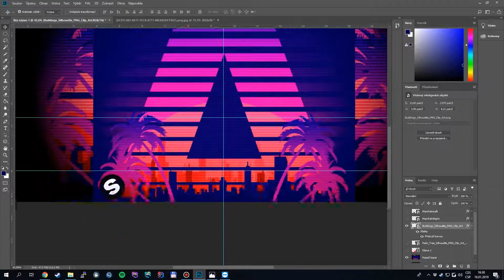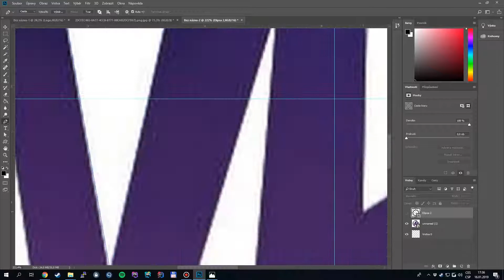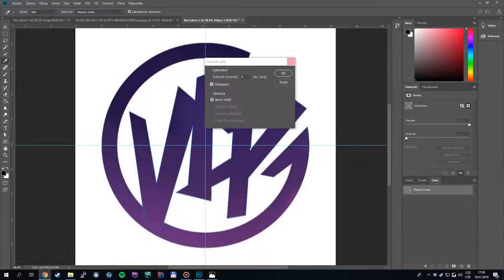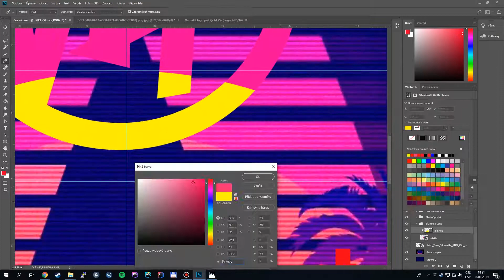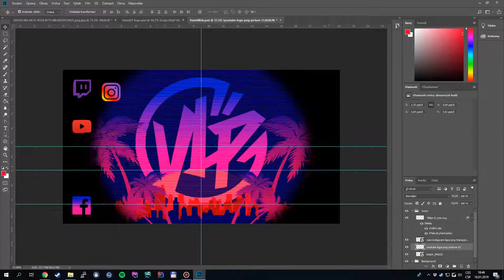Photoshop freestyle - Website design for VarmiLP channel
I decided to design a website for VarmiLP channel. This is the first proposal. Apparently it will change a lot ;)